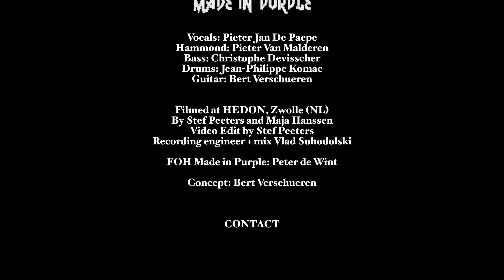MADE IN PURPLE plays Deep Purple's Made in Japan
MADE IN PURPLE takes on the mission to revive the magical album MADE IN JAPAN by DEEP PURPLE. With the utmost respect the songs, sounds and solo’s of “Made in Japan” are presented in an exhilarating live performance. Live... on the spot... as it happened in 1972.
This concert was filmed at The Bosuil, Weert (NL).
Vocal Pieter Jan De Paepe
Guitar Bert Verschueren
Hammond Pieter Van Malderen
Bass Christophe De Visscher
Drums Jean Philippe Komac